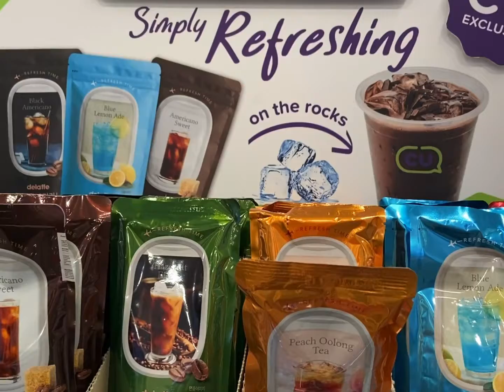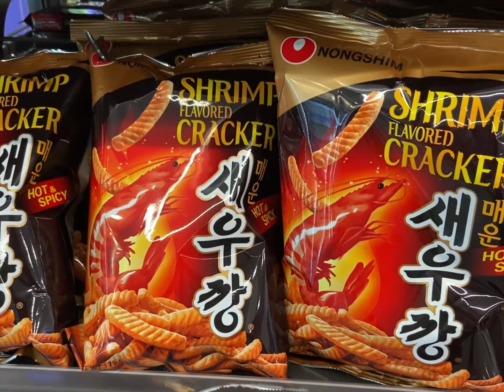KL VLOG | Gesuto; taka sushi 🍣; cu mart Korean convenience store